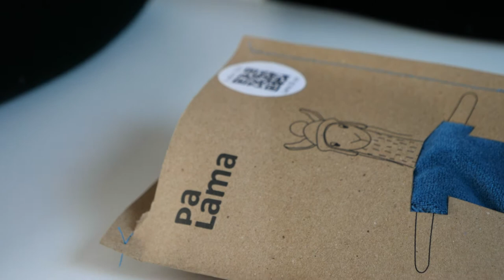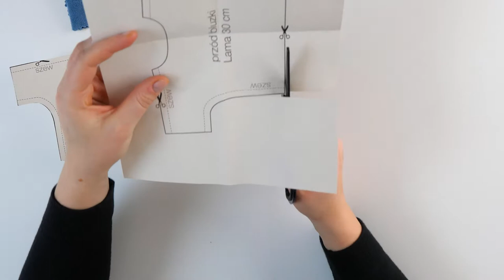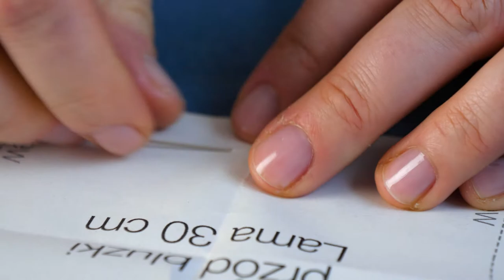Lama Palama DIY t-shirt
Beginner sewing tips, tricks and techniques that will bring your sewing projects to a whole new level.